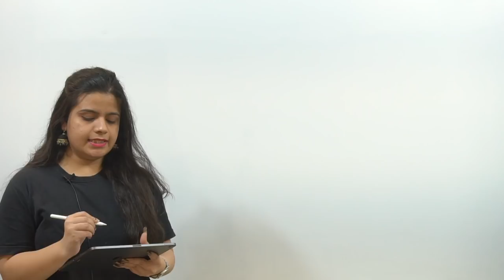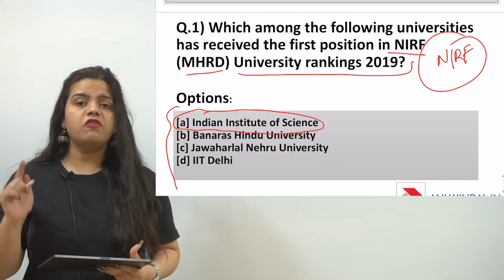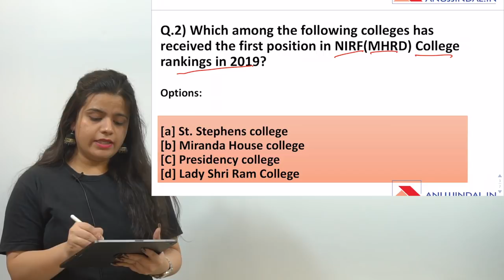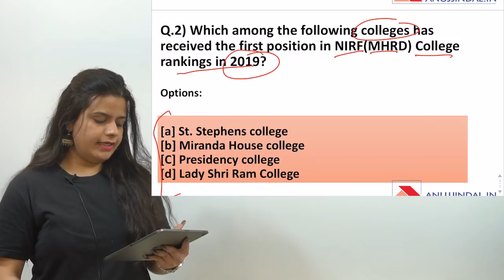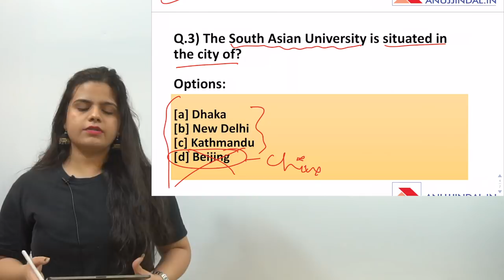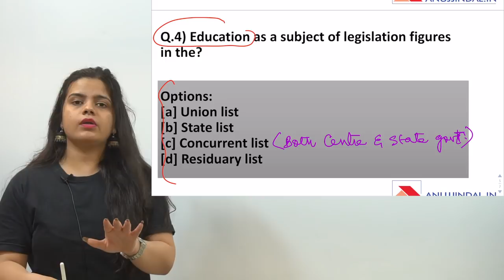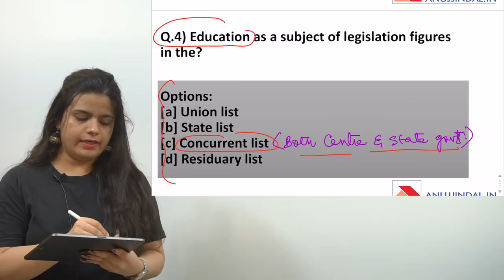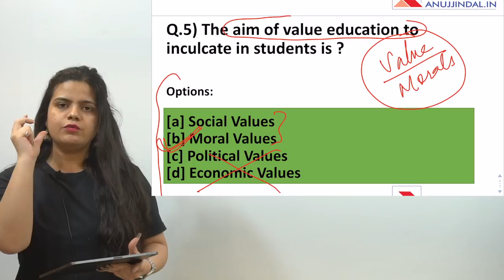30 DAY REVISION | NTA NET JRF JUNE 2019 | DAY 8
The topic for Day 9 Video is Mathematical Reasoning & Aptitude.

OUR COURSES